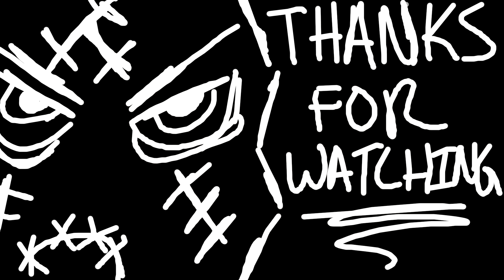(PART 01) [Rigged from the start] Fallout: New Vegas - Ultimate Edition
So after completing fallout 3 and the dlc's rushing through main story to get to fallout new vegas. this will mainly just concentrating on main storyline which will run quick, but if i get demands to do other missions or something i will probably do a revisit otherwise i will continue on with the rest of the fallout series up to fallout 76.

Fallout 4 Game of The Year Edition: TBA